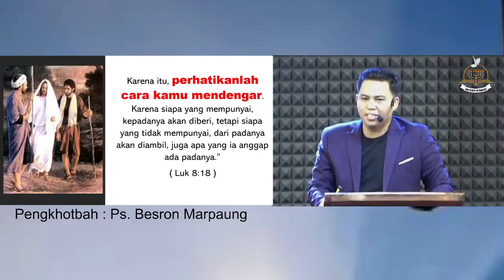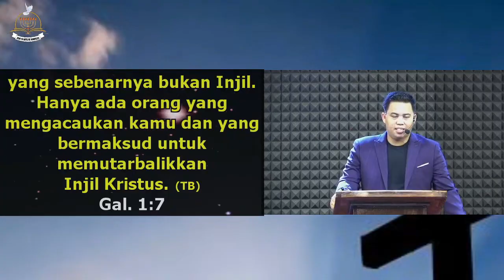Perhatikanlah Cara Anda Mendengar | Light Of Life | ZFM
Shalom Saudara Terkasih..
Salam Sehat, Semangat, Diberkati dan Menjadi Berkat..
Mari ikuti ibadah Zion Filadelfia Ministry setiap hari di Jam berikut :
1. Mezbah Doa Pagi (MDP) Senin – Sabtu Pkl 05.00 – 07.00 WIB
2. Praise Worship And Bible Study (PWBS) Setiap Jumat Pkl. 19.00 WIB
3. Ibadah Youth Setiap Sabtu Pkl. 17.00 WIB
4. Ibadah Raya Cengkareng (Minggu) Pkl. 09.00 WIB
5. Ibadah Raya Bekasi (Minggu) Pkl. 15.30 WIB
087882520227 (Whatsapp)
• Instagram : BJR Besron Jusup Roni
• Tiktok : BJR Besron Jusup Roni
• Facebook : Ps. Besron Jusup Roni Marpaung
Terimakasih.